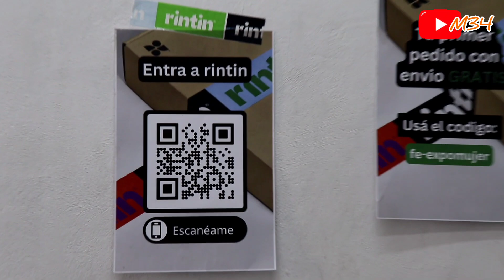👖Visitamos la bodega de Jeans / Ya van a tener tienda física 😱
¡Hola banda!

Armamos un grupo de WhatsApp para tener actualizaciones de los productos nuevos con envíos gratis, ingresen y nos vemos por ahí:

Rintin
Usa mi código

Mi contenido esta basado en informar, donde puedes encontrar los mejores precios para tu negocio y las ubicaciones para poder surtir mercancía..